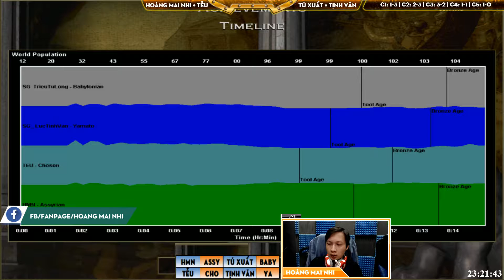2vs2 - C4T3 || Hoàng Mai Nhi, Tễu vs Tú Xuất, TỊnh Văn ngày 9/3/2019